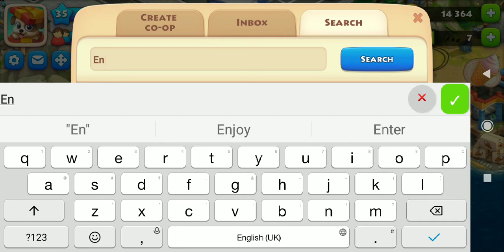Township level 35 gameplay #2